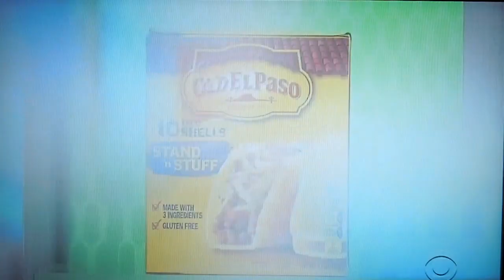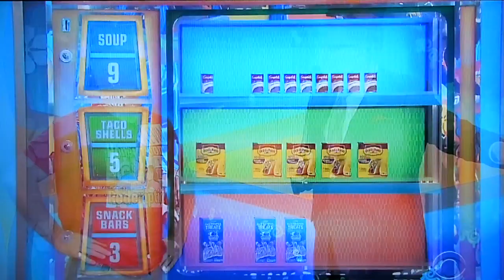The Price is Right - Vend-O-Price - 12/19/2019